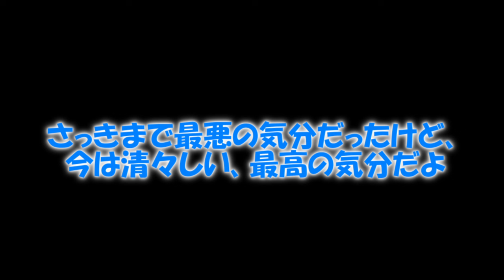専属神篇第4幕帝国下巻～僕らの神話～414話「無くなってから気付く最も大切な事」